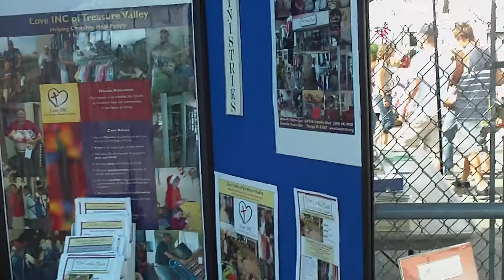pt 3 nampa god and country festival 2011 outreach booth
the 2011 god and country festival at the nampa idaho center.